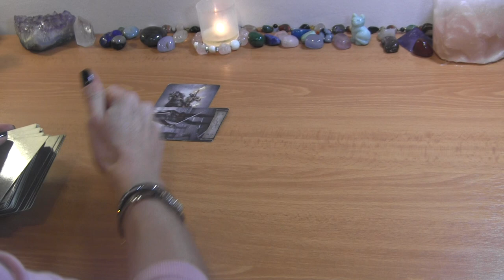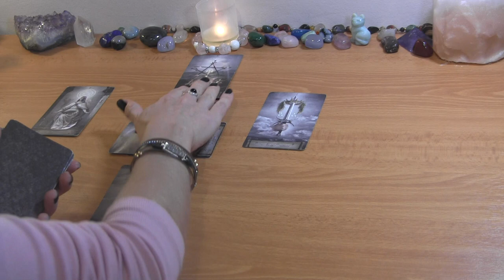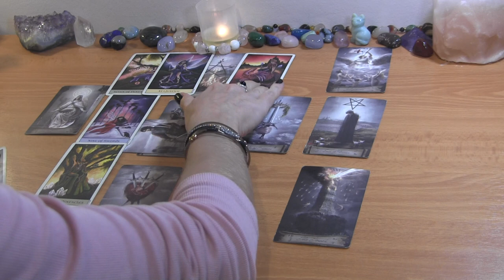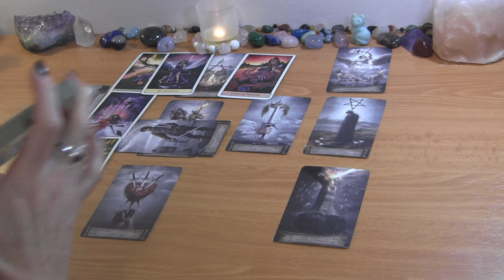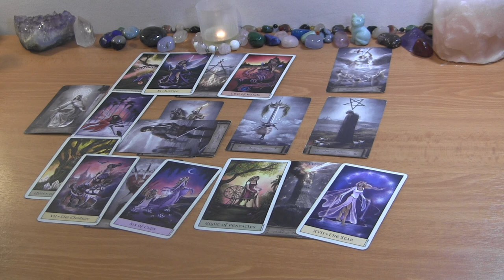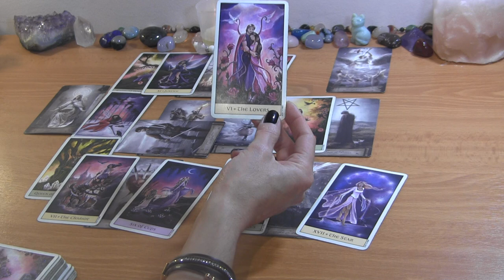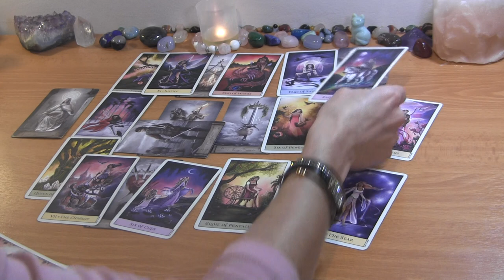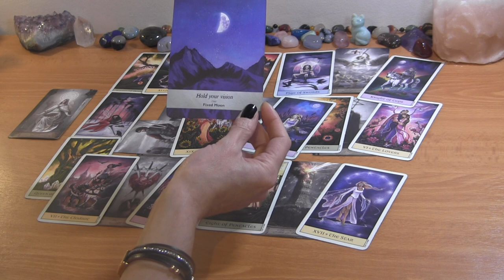CAPRICORN NOVEMBER 2022: They’re Revealing Their Truth! ❤️ Love Reading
CAPRICORN TAROT LOVE READING NOVEMBER 2022

PERSONAL TAROT READING OPTIONS:
1.  BASIC READING ~30min $65
2.  EXTENDED READING ~45min $80
3. MINI-READING ~20min $50

  1. Reading option
  2. Your and your partner's first names, FULL DOBs  and current countries (if known)
  3. Description of situation (including if there is a 3rd party element to look into) + any questions
  4. Recent photos optional